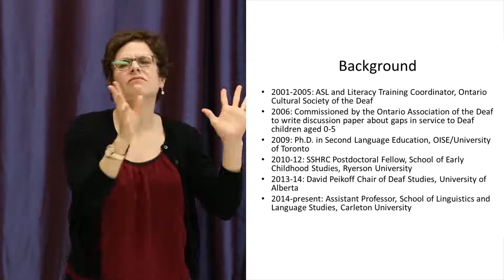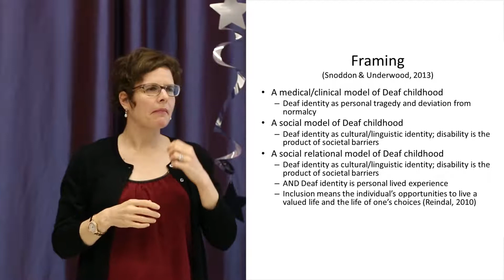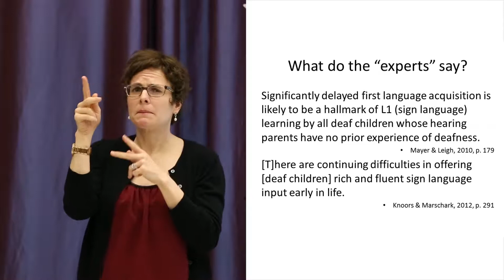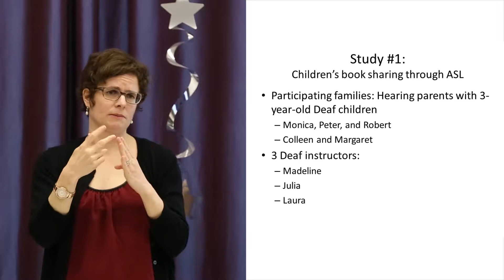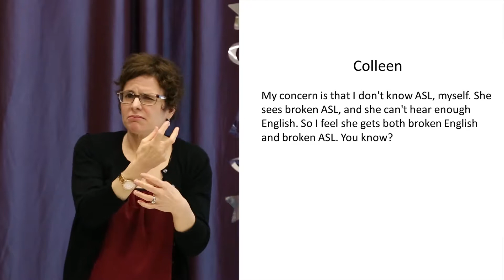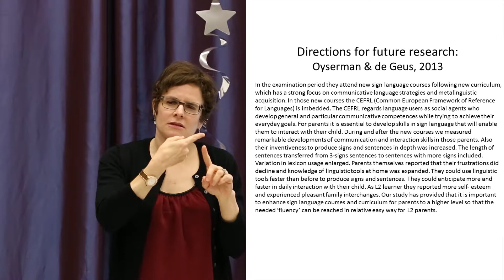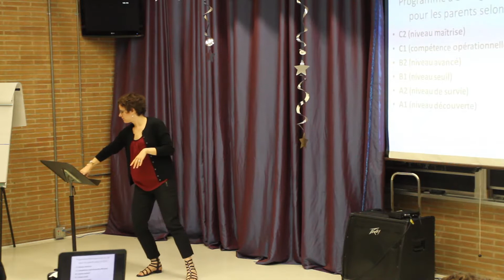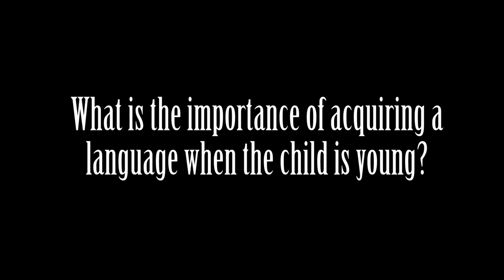Developing a Parent Sign Language Curriculum - Kristin Snoddon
This conference presentation by Dr. Kristin Snoddon, Ph.D, M.A, B.A. , Assistant Professor in Applied Linguistics and Discourse Studies at Carleton University, was presented on May 17th, 2015 for parents of deaf and hard-of-hearing children.

Most deaf and hard-of-hearing children will learn sign language at some point in their lives.  Do parents that want to learn this new language to communicate with their children have the same communication goals as someone that wants to become an interpreter?  Then maybe they should not have the same courses offered for them.

Dr. Kristin Snoddon speaks of her previous research on different subjects relevant to the subject, past experiences with developing a parent sign language curriculum, how it helped those parents that took these courses, and that it can also be done in any sign language, including LSQ.

Cette présentation de la conférence par Dre. Kristin Snoddon, Ph.D, M.A., B.A. , Professeure adjointe en linguistique appliquée et des études de discours à l'Université Carleton, a été présentée le 17 mai 2015 devant des parents d'enfants sourds et malentendants.

La plupart des enfants sourds et malentendants vont apprendre la langue des signes à un certain temps dans leur vie. Les parents qui veulent apprendre cette nouvelle langue pour communiquer avec leurs enfants ont-ils les mêmes objectifs de communication qu'un individu qui veut devenir interprète? Alors peut-être qu'ils ne devraient pas avoir les mêmes cours offerts pour eux.

Dre. Kristin Snoddon parle de sa recherche sur différents sujets liés au thème, sur ses expériences précédentes avec l'élaboration d'un programme de langue des signes pour les parents, sur la façon dont ces cours ont aidé les parents qui les ont pris, et que ces cours pourraient être développés pour n'importe quelle langue des signes,  y compris la LSQ.